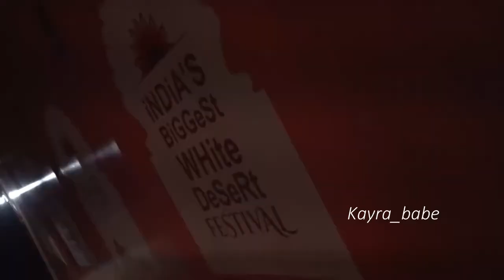No Phone | No TV from now Rasbhari cute moment | Flying Beast Rashi being cutest Rasbhari Ke Papa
Payari Rasbhari Flying Beast Rashi being cutest Rasbhari Ke Papa No Phone | No TV from now on

Flying beast
tony kakkar rasbhari
tony kakkar new song